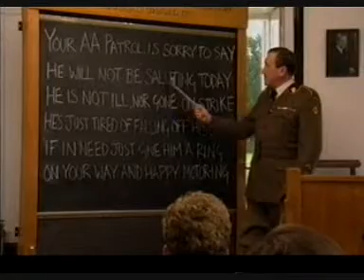The last Salute - S1 E5 One For The Road Part 1